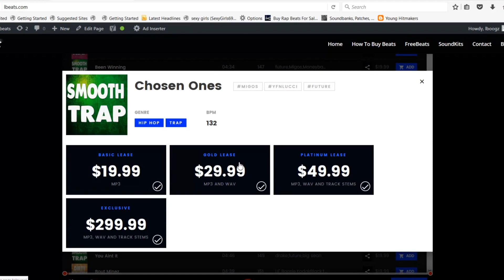[FREE] NBA Youngboy Type Beat "I Can Do Better" (Prod By Lbeats) Instrumental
This is an uptempo beat.  perfect beat for somebody to diss their ex on lol

NBA youngboy, kodak black, roddy ricch, trippie redd, lil durk, a boogie, lil tjay, yfn lucci

The bpm is 151

piano, guitars, snare, claps, hi hats, chimes, 808 bass, kick drum,

this is a smooth emotional pain type beat